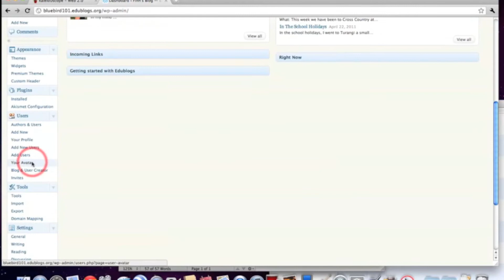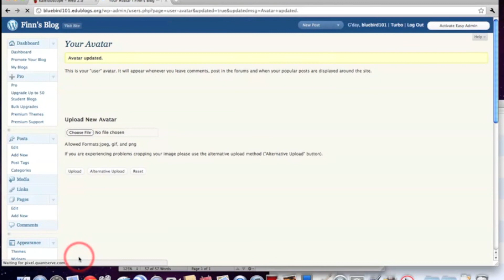Uploading Avatar To Edublogs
avatar 1